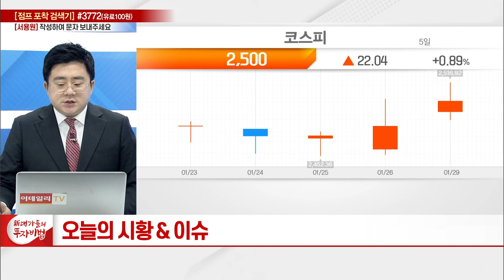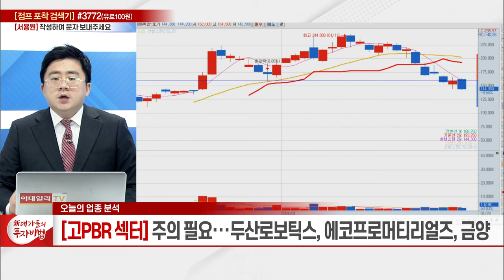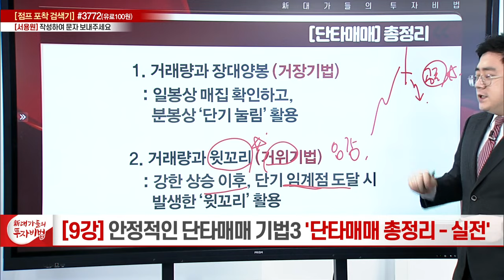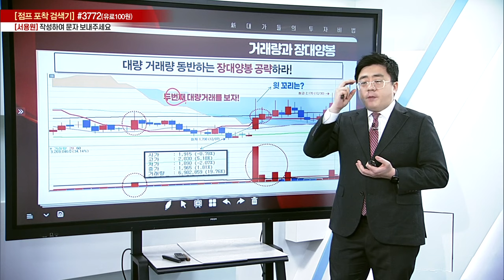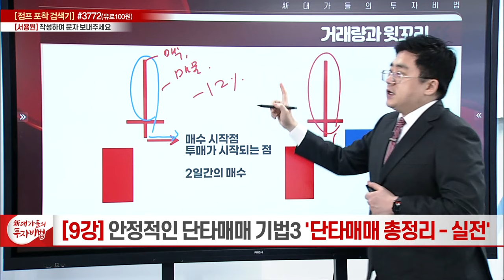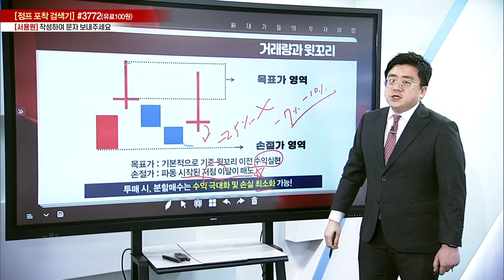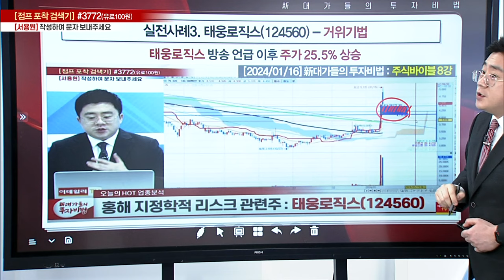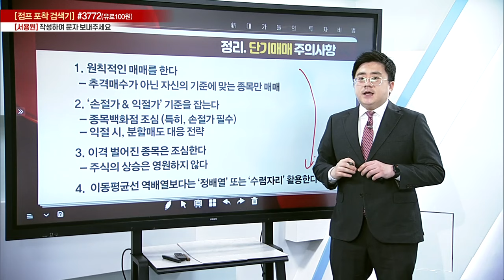안정적인 단타매매 기법 3: 단타매매 총정리-실전_서용원의 주식 바이블 9강_新대가들의 투자비법 (20240129)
# 안정적인 단타매매 기법 3: 단타매매 총정리-실전
1. 거래량과 장대양봉 (거장기법)
: 일봉상 매집 확인하고, 분봉상 '단기 눌림' 활용

2. 거래량과 윗꼬리 (거위기법)
: 강한 상승 이후, 단기 임계점 도달 시 발생한 '윗꼬리' 활용